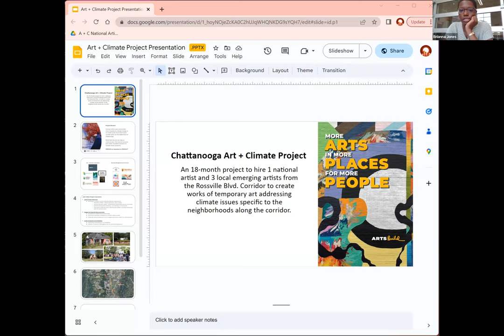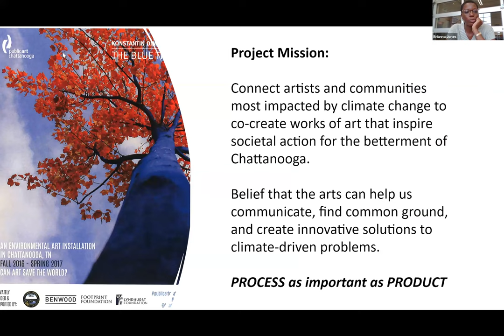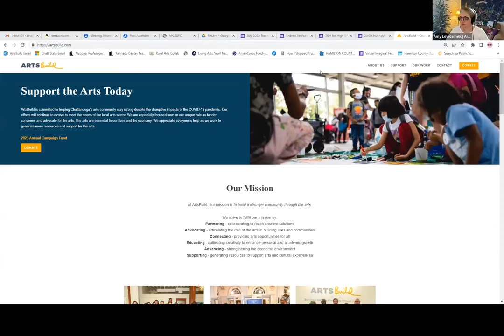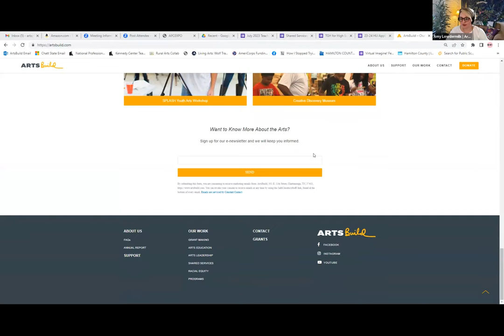ArtsBuild Community Zoom Meeting: Annual Painting and Craft Expo & Art + Climate Project 5 26 2023